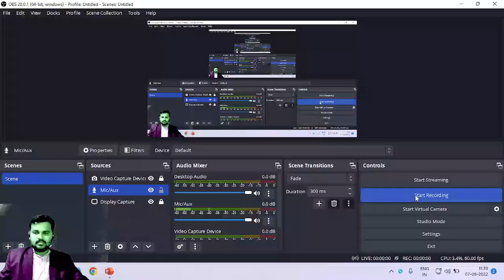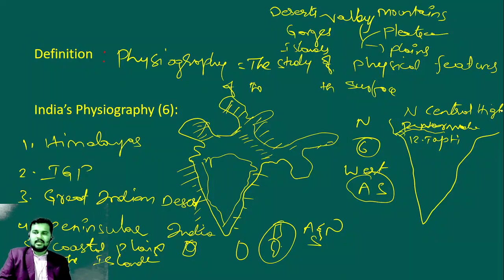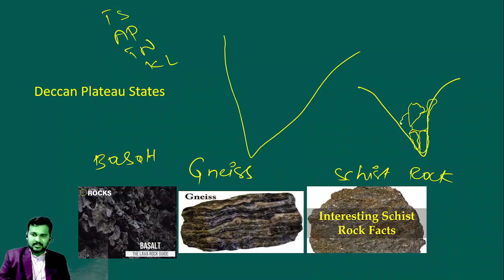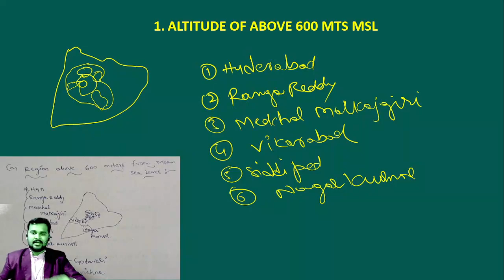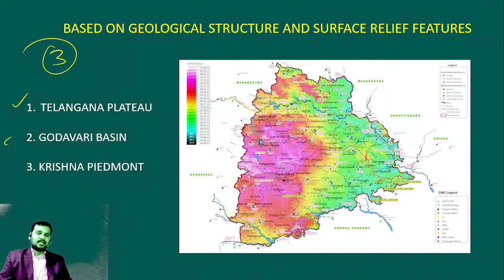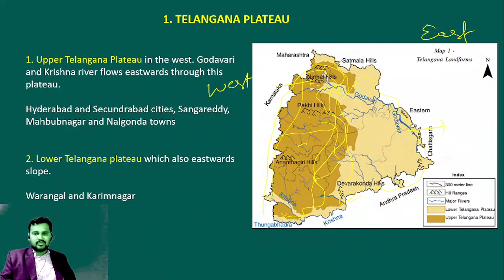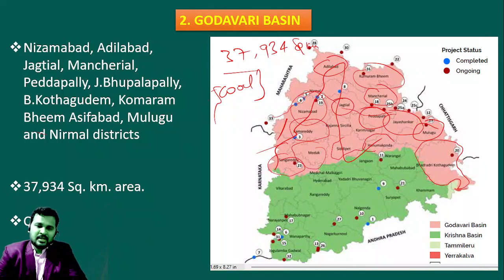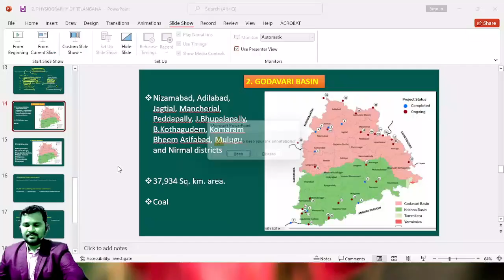Telangana Geography | Physiography | TSPSC | Eswar IAS | Free Complete Course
Rise IAS Academy is providing Free Live Classes and Paid Live Classes in Rise IAS Academy APP.